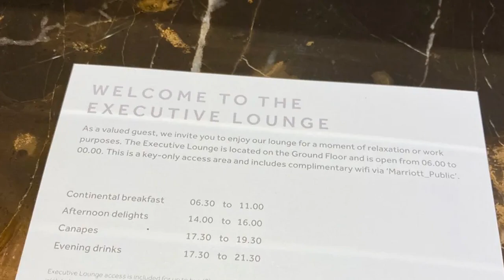Luxury London Marriott Hotel Park Lane Review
Located on one of London’s most recognisable and prestigious addresses – Park Lane. London Marriott Hotel Park Lane is a celebration of luxury hospitality and service. This five star property excels at discreet luxury. Rooms and Suites are infused with boutique-inspired touches, luxurious bedding, white marble bathrooms and 24-hour room service. Settle in for a meal, Afternoon Tea or evening cocktails at Lanes of London and step away from the bustle of central London in this truly one of a kind property.